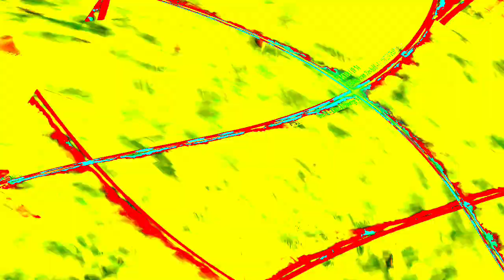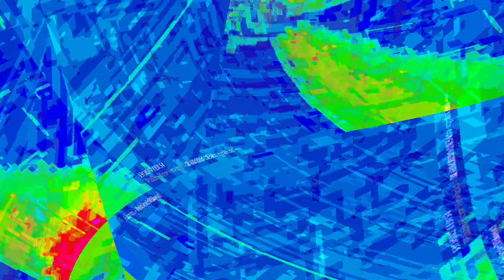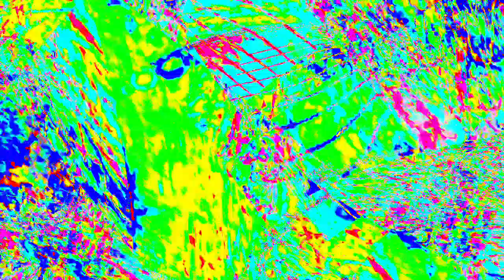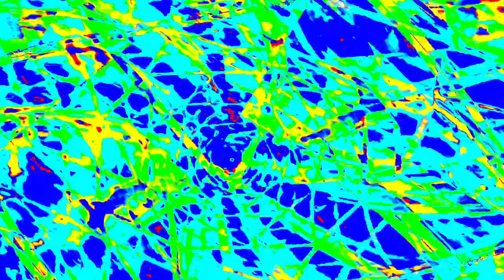[EPILEPSY WARNING] Movie 23 12 29 02h29m42s